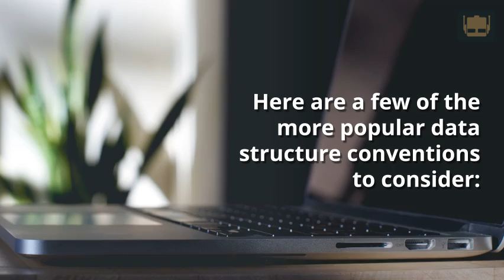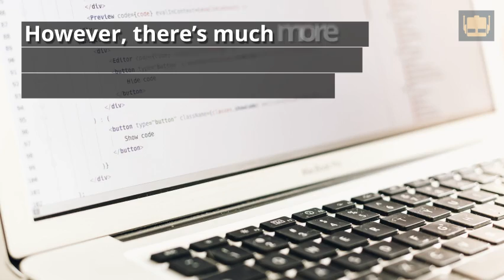The Next Step to Build Better APIs — Consistent Data Structure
You don’t build good APIs through coding alone. Like any other part of your business, APIs are best when they are developed as part of a detailed, end-to-end strategy. However, there are multiple parts of a comprehensive strategy and understanding each piece is essential to building better APIs.